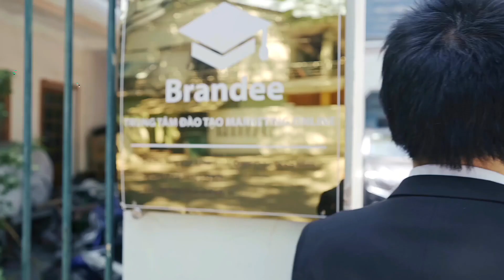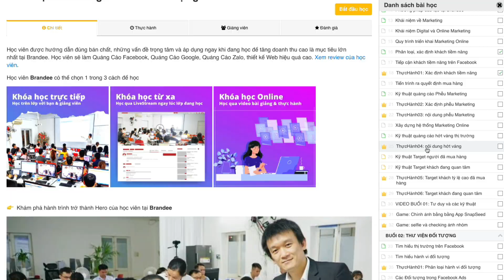Theo chân Thầy Siêng tham quan và khám phá Brandee nào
Khóa Học Marketing Online Chất Lượng Cao tại Brandee